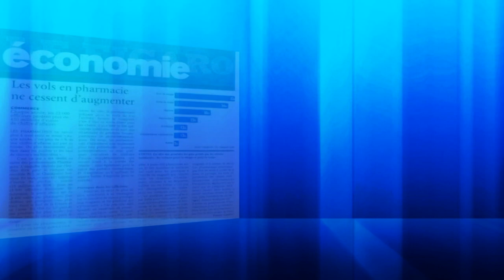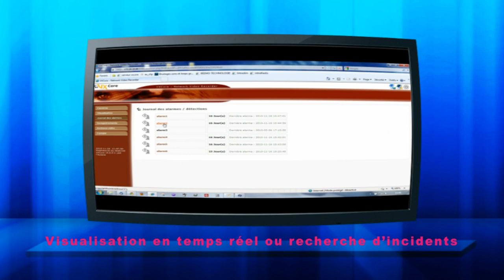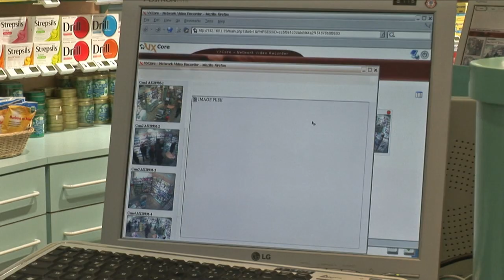VISIO PROTECT UNE SOLUTION NT PHARM - VIDEO SURVEILLANCE PHARMACIE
La démarque inconnue des pharmacies représente 1,3% du C.A. soit en moyenne 11 905 € par an. Visioprotect est une solution de vidéo surveillance simple et évolutive qui vous permet de réduire la démarque, de protéger les personnes et de sécuriser le sas de livraison.